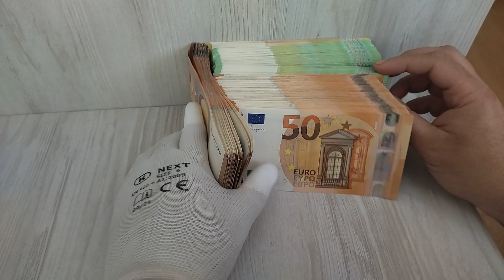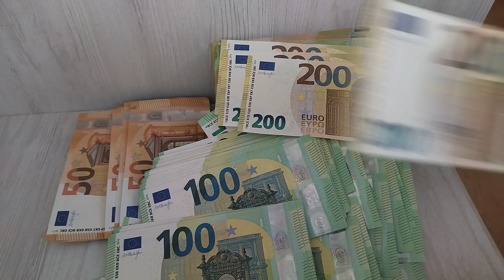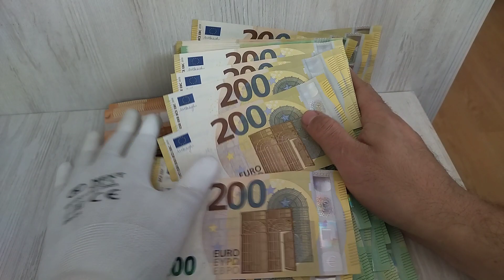51,100 !!!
PROMOTE in Cash_Money !